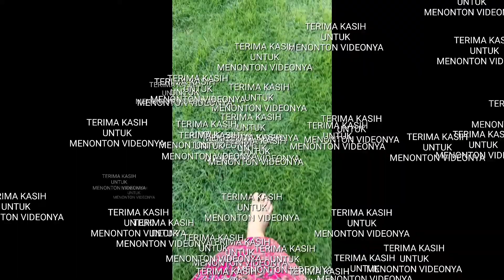tki masak makanan thailand lagi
di vlog kali ini saya masak  makanan Thailand lagi jangan lupa ditonton yaa, hanya di chanel youtube mahdalena lawadji,ditunggu subscribenya,share ,like and coment.